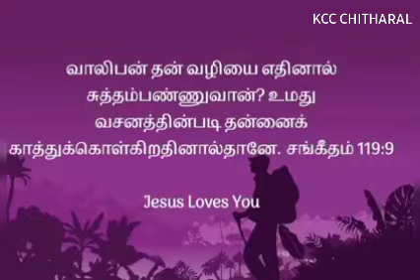Today Verse 07/02/23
Message By Pr C.Subash Retinam
Kirubasanam Church Of Christ Chitharal
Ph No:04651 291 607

Kirubasanam Church Of Christ at Chitharal.

ஆராதனை ஒழுங்குகள் :

ஞாயிறு ஆராதனை- காலை 9:30 முதல்

திங்கள் - மாலை 7:00 முதல்

வியாழன் - மாலை 7:00 முதல்

சனி உபவாசம்- காலை 10:00 முதல்

சனி காத்திருப்பு - மாலை 7:00 முதல்

புதன் - காலை 10:00 சகோதரிகள் ஜெபம்

புதன் - மாலை 8:00 சகோதரர்கள் ஜெபம்

சனி - இரவு 9:00 வாலிபர் ஜெபம்

அதிகாலை ஸ்தோத்திர ஜெபம் - 1ம் தேதி காலை 5:00 - 6:00